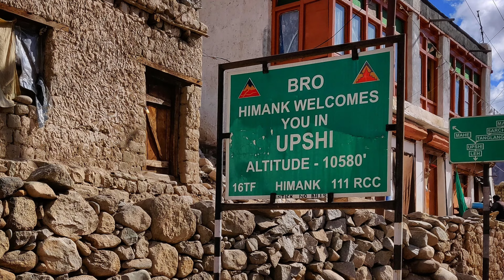THE OLDEST VILLAGE IN LADAKH 1000 YEARS OLD | GIA | INDIA | LEH | TRAVEL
Gia is the oldest village in Ladakh, about 1000 years old, with a total population of 658 people and 140 houses.
It is situated at Leh Manali highway, about 75 km from Leh